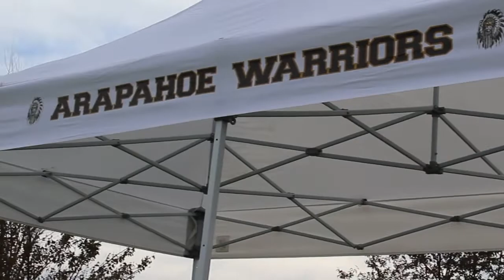XC Hype Video